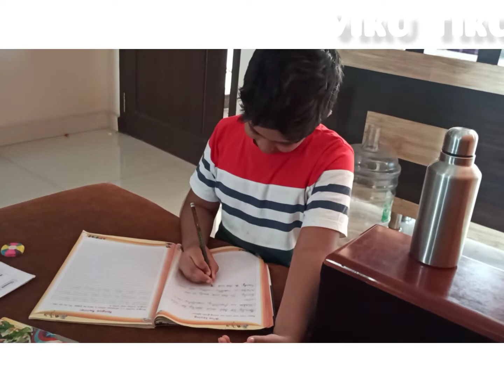what are these symptoms.. || Symptoms in kids || viku tiku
Hey friends
       Hope your all doing good. we are back with another video. These symptoms represent the funny side of viku tiku. these symptoms in kids are so common these days. what do these symptoms in kids represent. watch the video and share if u like it..